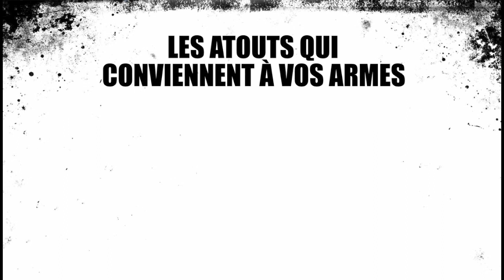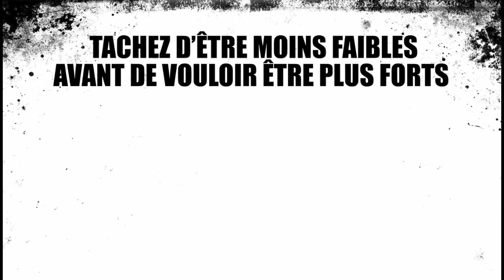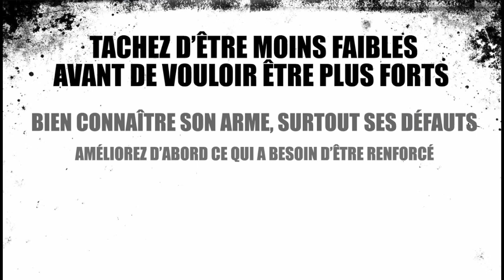Black Ops - SPAS-12 - Le Guide Vidéo | Call of Duty - Aienkei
Cliquer sur le pouce approbateur et effectuer une mise en favoris, cela ne prend qu'une seconde, mais c'est avec ces gestes simples que vous pouvez façonner le paysage vidéo de Youtube à votre convenance. Songez bien que sans le bouche à oreille cette vidéo restera dans l'ombre, alors qu'un simple message sur un forum ou envoyé à un ami pour présenter mon travail peut tout changer, vraiment tout. Le pouvoir est entre vos mains, et à grand pouvoir, grande responsabilité ; ]

Nous sommes déjà plus de 3000 sur ma page Facebook ! Rejoignez-nous pour vaincre le mal et ensemble nous imposerons Dragon Ball dans les écoles, Battlefield 3 à l'Élysée, Skyrim sur iPhone, Call of Duty dans les églises et Minecraft dans les boîtes de nuit. Pour faire partie de mon Facebook Premium Elite, il vous suffit d'un seul clic sur le bouton "j'aime"